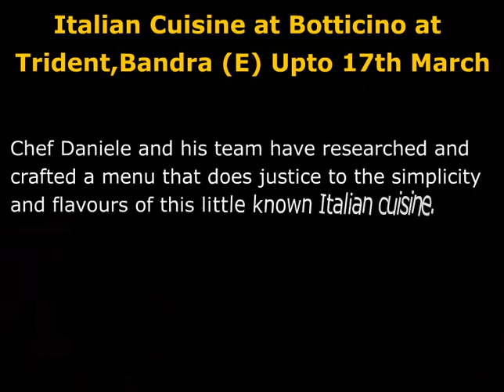Italian Cuisine at Botticino at Trident, Bandra (E) Upto 17th March